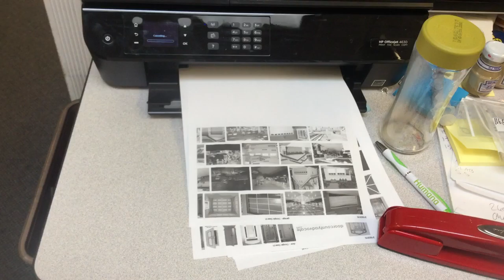jax car wash